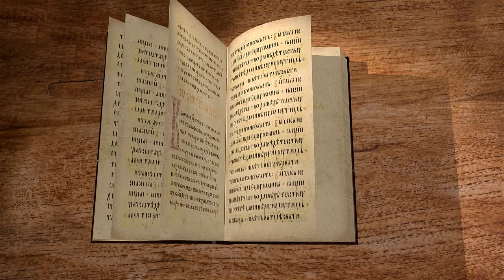Книга пророка Иезекииля. Глава 4 "Три символических действия" Священник Антоний Лакирев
Команда Экзегет.

🔸  Образ осаждения Иерусалима
🔸  Знак дому Израилеву
🔸  Соразмерность справедливости
🔸  Пророчество о разорении и голоде Израиля
🔸  Время рабства
🔸  Мера еды и питья
🔸  Цена беззаконий